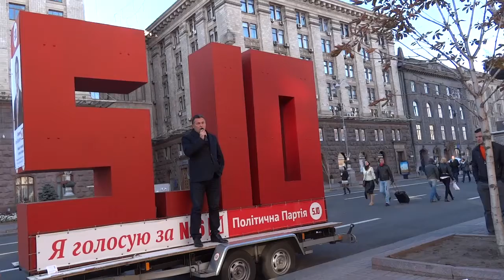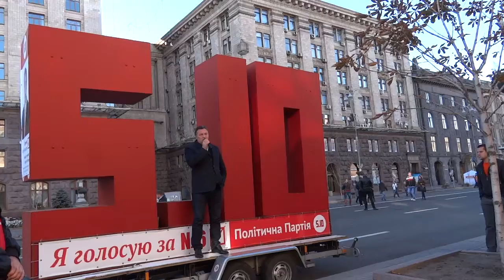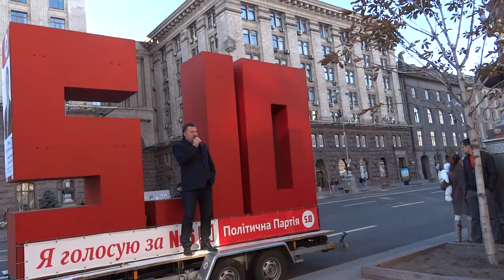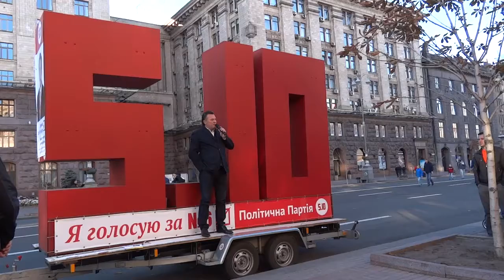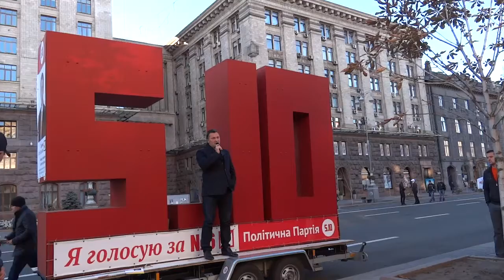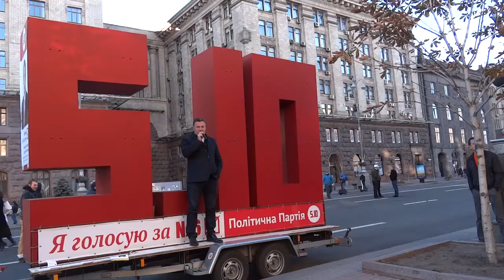Геннадий Балашов: Мы допускаем к власти тех, кто этого не заслуживает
Выступление лидера партии "5.10" Геннадия Балашова
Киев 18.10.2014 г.